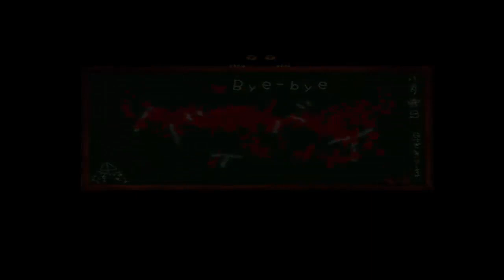Underworld Capital Incident (#3) - El mundo del espejo con "trampas" muy estratégicas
Al principio quizás sea algo aburrido, pero que se le va a hacer xP